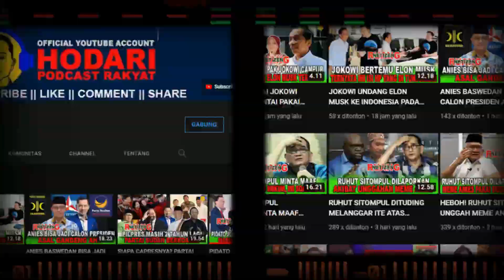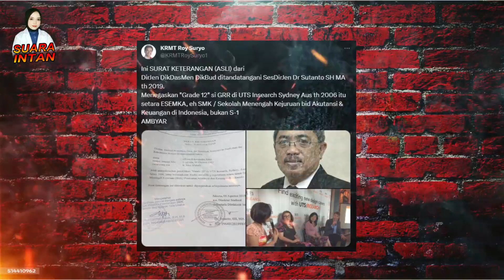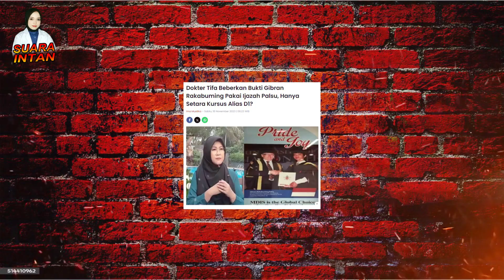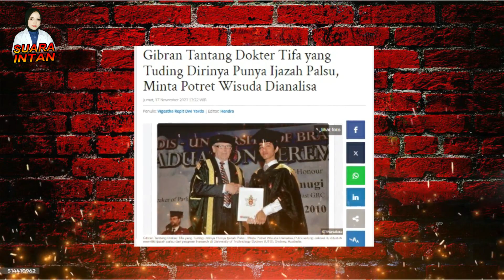GIBRAN DITUDING PAKAI IJAZAH PALSU...!! HANYA KURSUS DI AUSTRALIA II SUARA INTAN